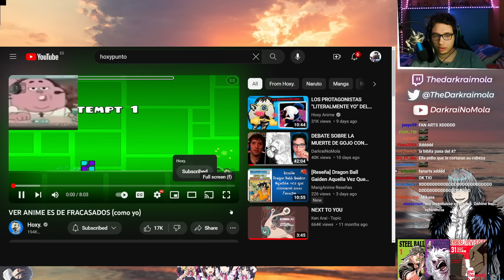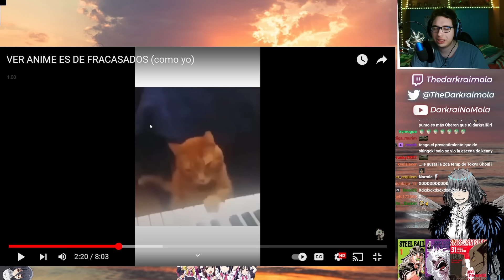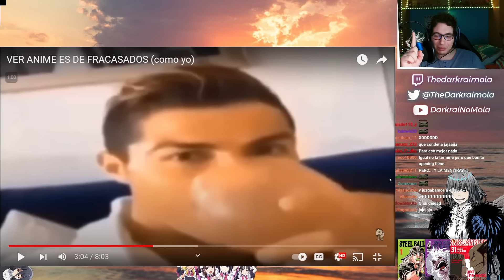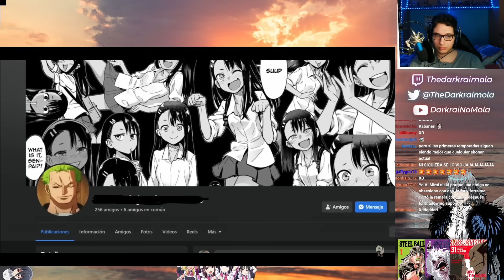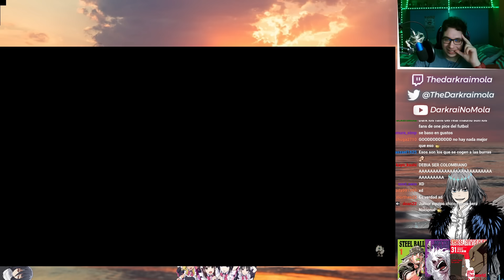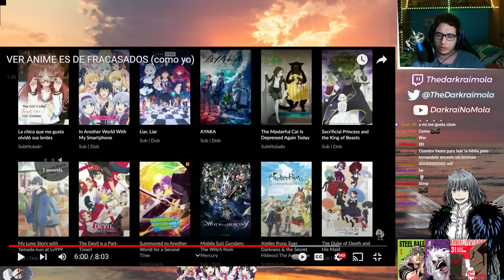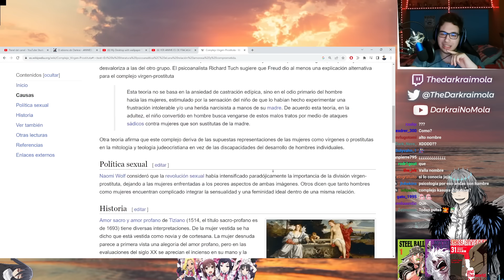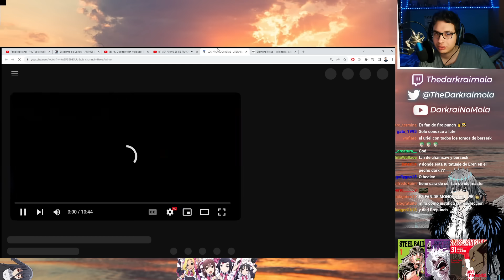DARKRAI REACCIONA A "VER ANIME ES DE FRACASADOS (como yo)"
Darkraimola reacciona al video "VER ANIME ES DE FRACASADOS (como yo)" de Hoxy